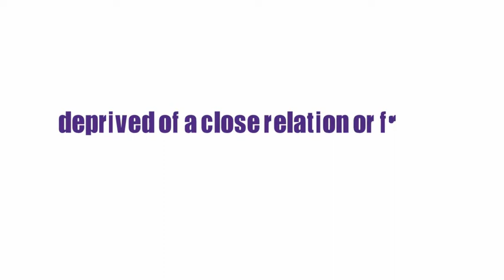What Does BEREAVED Means || Meanings And Definitions With Example in ENGLISH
What is the meaning of the word BEREAVED in English. What does BEREAVED means and what is the definition of the word BEREAVED . Here are its means and meanings. How to Pronounce the word BEREAVED in English like the Native British and English Speakers in British and American Accent. Here is also an Example of the Word BEREAVED use and used in a Sentence. Although this video is made in English but words used are so simple that you can easily understand its meaning in Hindi , meaning in Bengali , Meaning in Spanish , meaning and definition in Telugu , Tamil .
 Queries solved
1. BEREAVED Meaning in English
2. BEREAVED Meaning in Hindi
3. BEREAVED Meaning in Urdu
4. BEREAVED use in a Sentence
5. BEREAVED word Example
6. BEREAVED pronunciation
7. BEREAVED definition
8. BEREAVED defination
9. BEREAVED Ka Kia Matlab Hota Hai
10. BEREAVED kay urdu main kia meaning hain